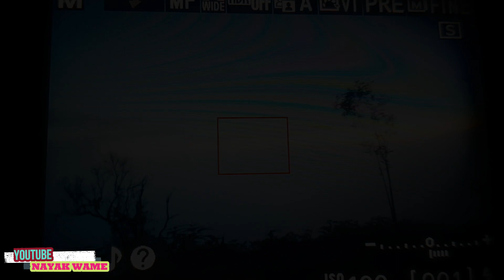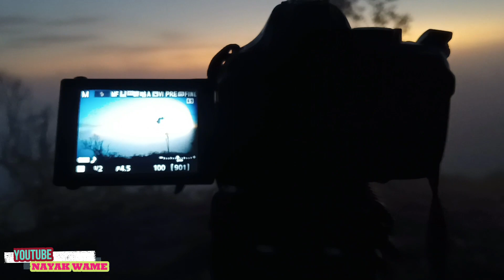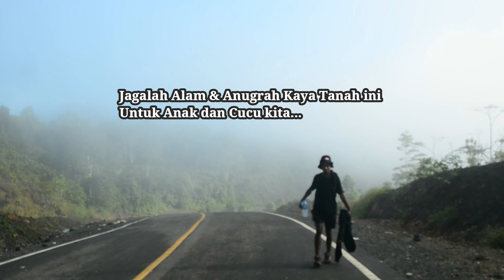Sensasi Bermalam di Gunung Malasiek jl.Osok_Kab.Sorong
Salah Satu Pesona Alam yang Lagi viral di jl.Osok, kabupaten.Sorong_Papua Barat